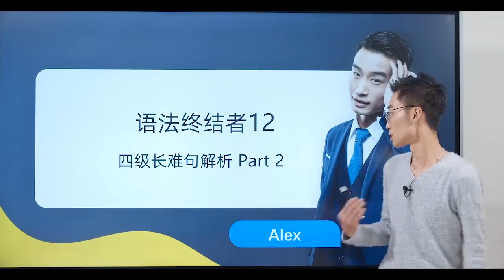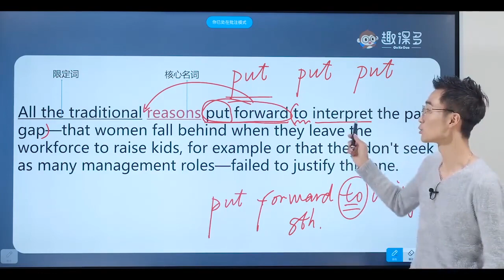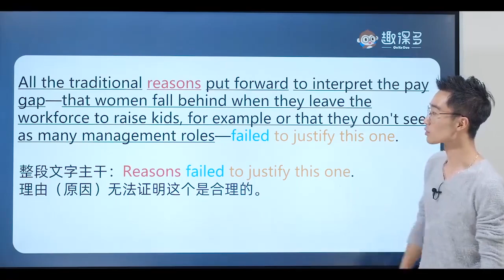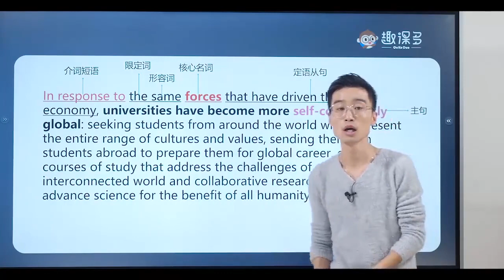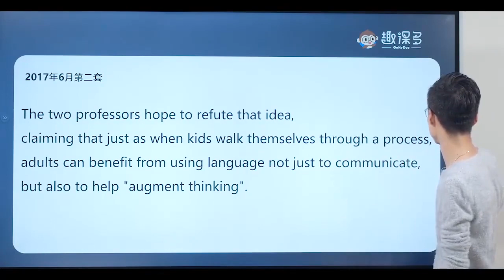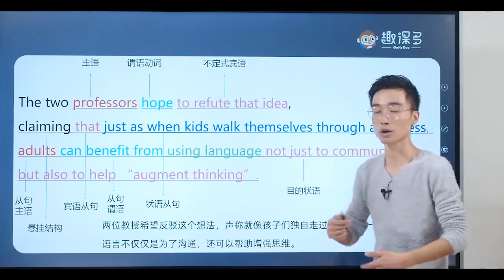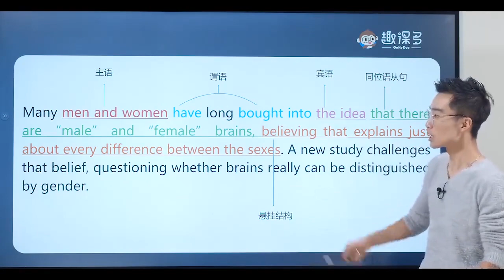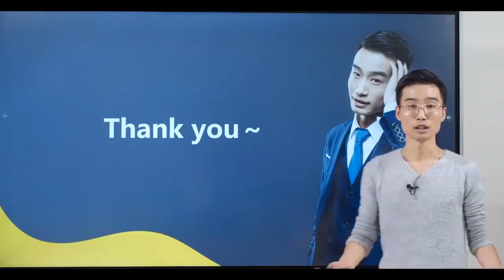小红书英语语法课 12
2014年6月
All the traditional reasons put forward
to interpret the pay gap—that women
fall behind when they leave the
workforce to raise kids, for example or
that they don't seek as many
management roles—failed to justify this
one.
整段文字主干：
Reasons failed to justify this one.
理由（原因）无法证明这个是合理的。
翻译：
所有用来解释收入差距的传统原因，如女性
因为离职照顾孩子而落后，或者她们没有像
男性一样寻求管理岗位，都无法对此作出合
理的解释。
2018年12月
In response to the same forces that
have driven the world economy,
universities have become more selfconsciously
global: seeking students
from around the world who represent
the entire range of cultures and
values, sending their own students
abroad to prepare them for global
career, offering courses of study that
address the challenges of an
interconnected world and
collaborative research programs to
advance science for the benefit of all
humanity.
in response to “回答，响应”
例：In response to their hospitality, I
wrote a thank-you note.
为回报他们的热情，我写了一封感谢信。
prepare sb. for sth. “使某人对某事作好
准备”
例：The teacher prepared children for
the final examination.
老师正让学生准备期末考试。
represent “代表，象征”， “表现，描
绘”等
例：This kind of painting represents a
truly artistic work.
这类绘画体现了真正的艺术作品。
for the benefit of “为了……的利益(好
处)”，也可用做 for one's benefit
例：I know his remarks were intended
for my benefit.
我知道他的话是为我好。
翻译：
在其他同样推动世界经济发展的力量的影
响下，大学也很自觉地变得全球化：在全
世界寻求能代表各种文化类型和价值观的
学生；把自己国家的学生送到国外，使其
为全球化事业作好准备；向学生提供研究
性课程，以应对这个紧密相连的世界所带
来的挑战，同时还提供合作研究项目以促
进科学进步最终造福全人类。